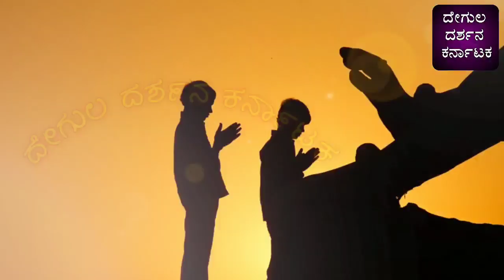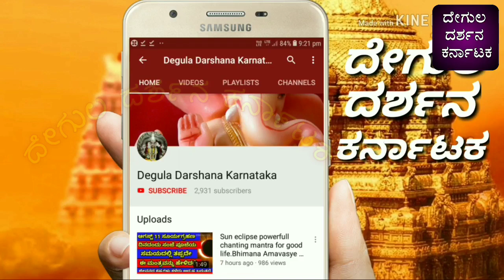ಸ್ವಂತ ಮನೆ ಕನಸು ಇದ್ದವರು ಈ ಕೆಲದ ಮಾಡಲೆಬೇಕು || Do this for own house dream || lord Shiva mantra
Lord Shiva - mantra